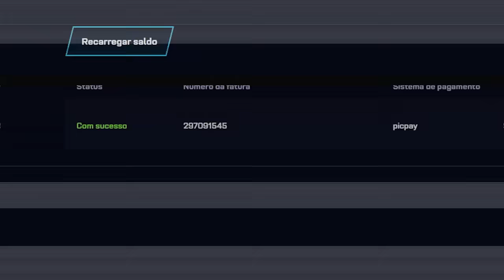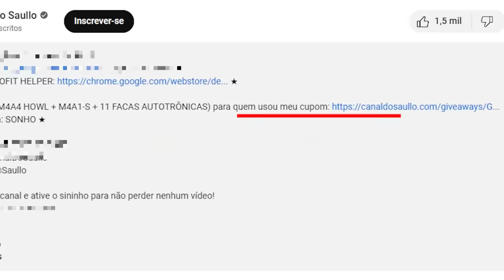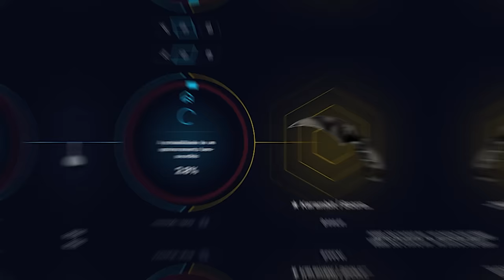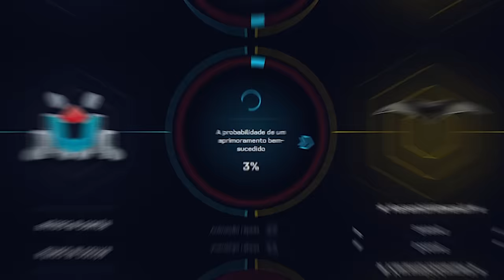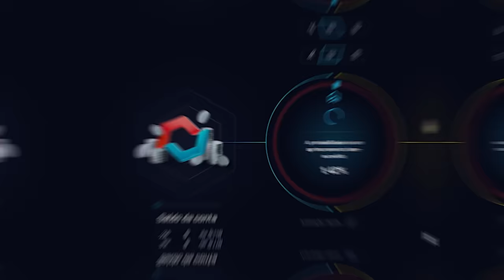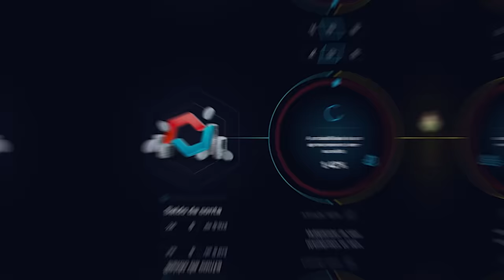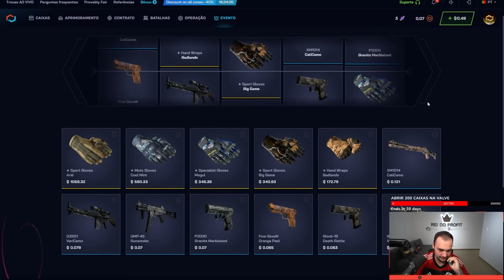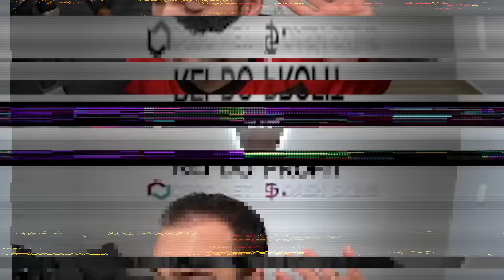Ganhei uma KARAMBIT na conta de um INSCRITO no CS ( Haja CORAÇÃO )